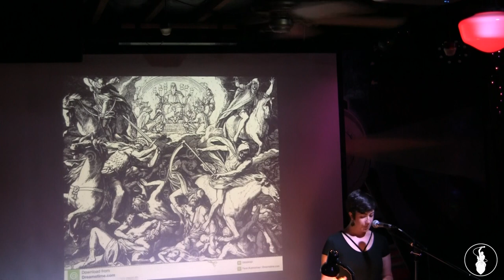Beth Haynes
Performances from the April 2018 VAMP Storytelling Showcase, "Off Leash". Recorded at the Whistle Stop in San Diego, CA. So Say We All.